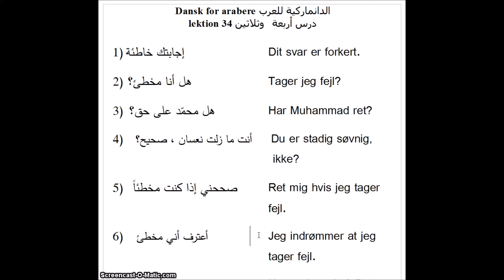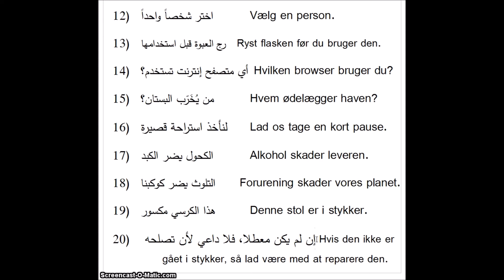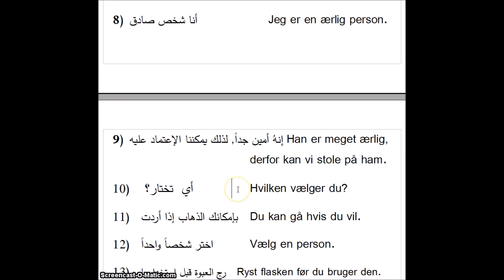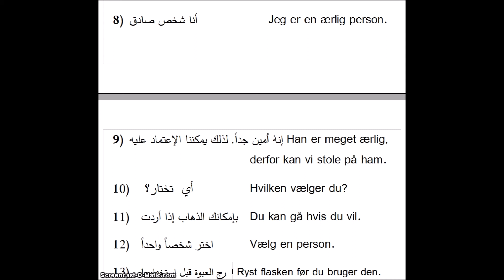Dansk for arabere lektion 34 الدانماركية للعرب درس أربعة وثلاثين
Dansk for arabere الدانماركية للعرب
lektion 34 درس أربعة   وثلاثين

1) إجابتك خاطئة      Dit svar er forkert.
2) هل أنا مخطئ؟     Tager jeg fejl?
3)  هل محمّد على حق؟   Har Muhammad ret?
4)   أنت ما زلت نعسان ، صحيح؟     Du er stadig søvnig,                                        ikke?
5) صححني إذا كنت مخطئاً   Ret mig hvis jeg tager           fejl.
6)   أعترف أني مخطئ    Jeg indrømmer at jeg               tager fejl.
7)    من يقولُ ذلك؟ إنه خطأ تمامًا  Hvem siger det? Det er           totalt forkert!
8)  أنا شخص صادق    Jeg er en ærlig person.

9)  إنهُ أمين جداً, لذلك يمكننا الإعتماد عليه Han er meget ærlig,          derfor kan vi stole på ham.
10)  أي  تختار؟    Hvilken vælger du?
11) بإمكانك الذهاب إذا أردت Du kan gå hvis du vil.
12) اختر شخصاً واحداً   Vælg en person.
13) رج العبوة قبل استخدامها   Ryst flasken før du bruger den.
14) أي متصفح إنترنت تستخدم؟  Hvilken browser bruger du?
15) من يُخَرّب البستان؟   Hvem ødelægger haven?
16) لنأخذ استراحة قصيرة  Lad os tage en kort pause.
17) الكحول يضر الكبد   Alkohol skader leveren.
18) التلوث يضر كوكبنا   Forurening skader vores planet.
19) هذا الكرسي مكسور  Denne stol er i stykker.
20)  إن لم يكن معطلا، فلا داعي لأن تصلحه Hvis den ikke er     gået i stykker, så lad være med at reparere den.